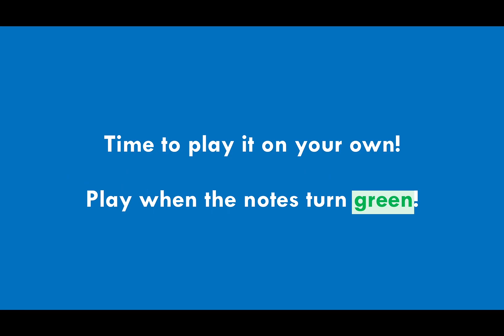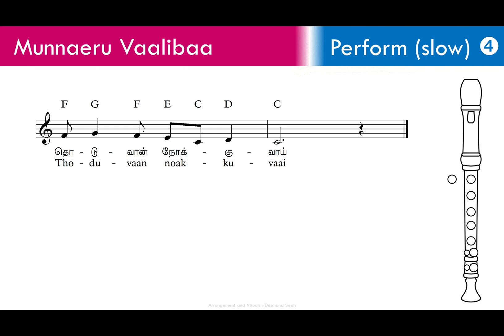Munnaeru Vaalibaa Recorder Tutorial [Lesson 4 - Perform Slow]